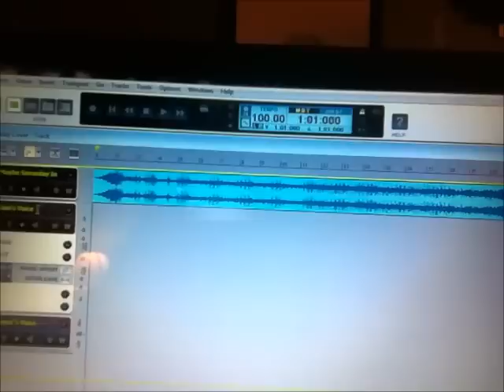Here (In Your Arms) HelloGoodbye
Here Is My Cover for Hello Goodbye's Song "Here (in Your Arms)"  Give Me Feedback Please && Follow !